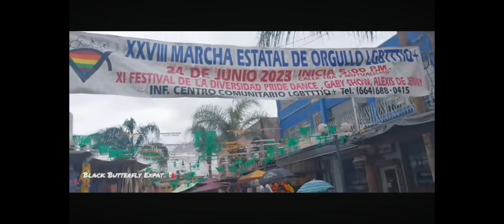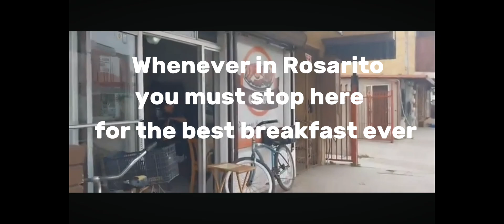Tips when leaving USA behind For Mexico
Thinking about leaving the USA ? In this video I share with you a few things I learned about leaving old Habits behind and adapting to a  new Country.

I will also answer a few questions about finding a home there , and things you shouldn't do that could get you in serious trouble that could get you in serious trouble, Sometimes I see Americans do the dumbest things , don't let that be you .